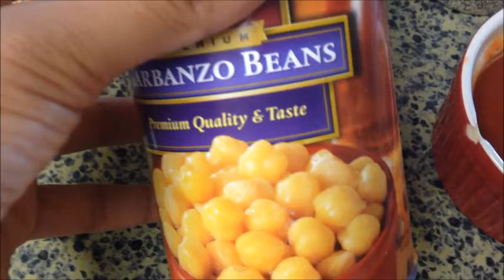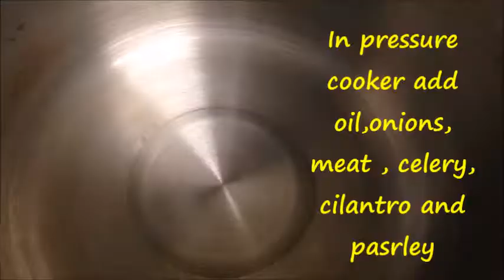Harira Moroccan soup - Ramadan special - In English subtitles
The ingredients :
250 gram beef
Bunch of parsley and cilantro (chopped )
1 chopped onion
1/4 cup chopped celery
2 tomatoes grated
1 Tbsp tomato paste
1/4 cup flour
1/4 cup oil
salt to taste
1 Tsp pepper
1 tsp ginger powder
1/2 tsp turmeric
1/2 tsp cinnamon powder
pinch of saffron
3 to 4 Tbsp flour mix with water
1 can garbanzo

Direction :
In pressure cooker add oil ,onion , meat, celery
cilantro,parsley, spices and water.
Let the mixture cook for 45 min.
After 45 minutes , open the pot add the tomato, tomato paste , rice and garbanzo.
Place back the top and let it cook for another 15 min .
Once it comes to boil pour the flour mixture slowly while stirring.
Continue stirring for 2 minutes and let the Harira cook for 15 minues.
The Moroccan soup Harira is ready .